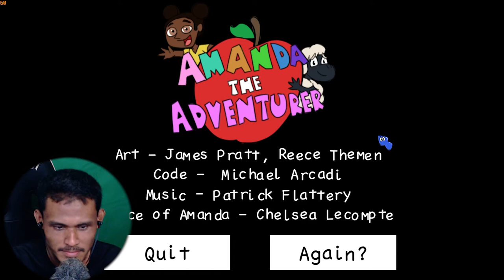DEEP WEB DORA THE EXPLORER! | Amanda The Adventurer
Gameplay horror Amanda The Adventurer dalam Bahasa Malaysia